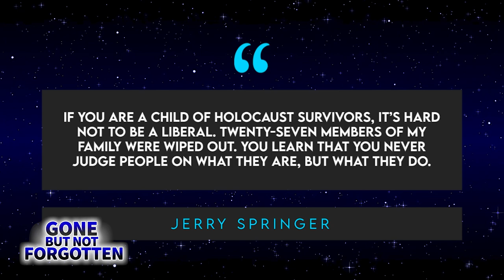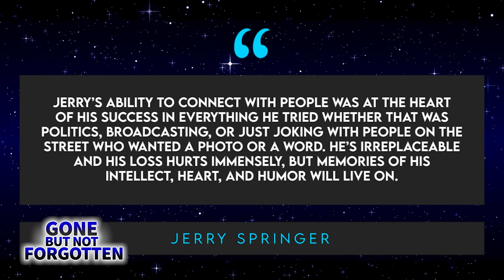Jerry Springer | Before They Were Gone | Tribute To Legendary TV Host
The world-famous controversial television host (not to mention, former Cincinnati Mayor), Jerry Springer, has passed away at the age of 79 years old. Originally born Gerald Norman Springer on February 13th, 1944, Jerry came into this world in a London subway station that was being used by his parents as a shelter during World War II bombing raids. The son of a bank clerk and a shoe shop owner, his two Jewish parents had fled Germany for England years earlier, but his grandparents wouldn’t be so lucky. Both of his grandmothers lost their lives in Nazi concentration camps. A few years after the war ended, in January of 1949, Jerry and his family emigrated to the United States, settling in Kew Gardens, Queens, New York where Jerry and his sister, Evelyn, grew up in a small apartment. Eventually, Jerry would go onto earn a Bachelor’s in political science from Tulane University in 1965 while becoming a full-fledged member of the civil rights and anti-war generation. In other words, he was 100% liberal and once explained to Cincinnati’s WVXU Radio Station:: “If you are a child of Holocaust survivors, it’s hard not to be a liberal. Twenty-seven members of my family were wiped out. You learn that you never judge people on what they are, but what they do.”